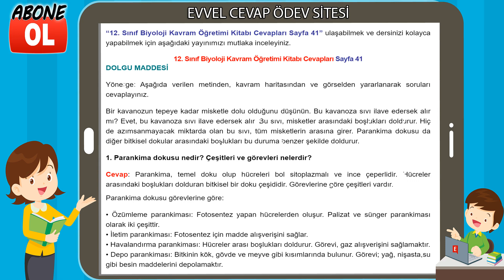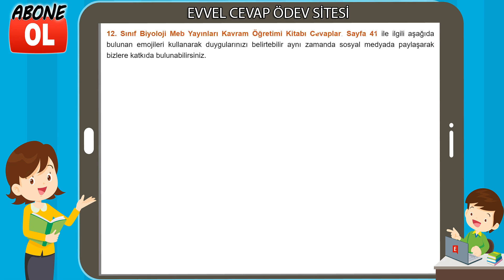12. Sınıf Biyoloji Kavram Öğretimi Kitabı Cevapları Sayfa 41